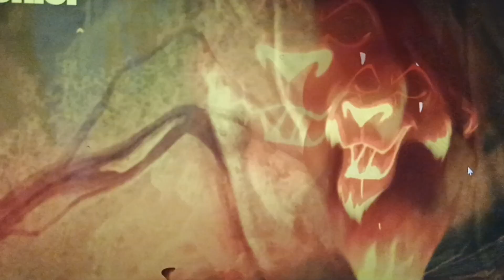the Elsa queen guard Magic brothers Scar murderer dennis